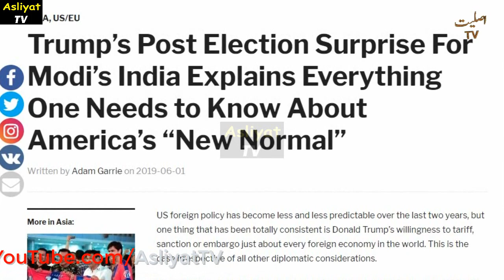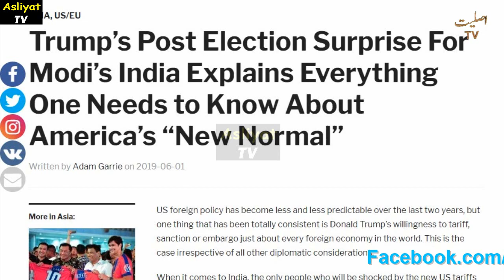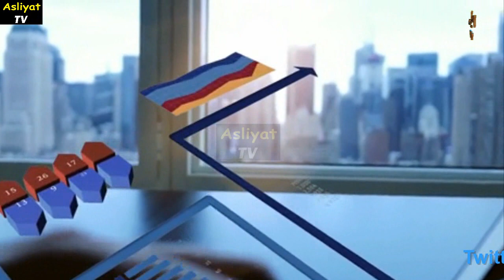Breaking News ! Trump ne Modi ko Zaleel Karwadiya | Recent News about Trump and India